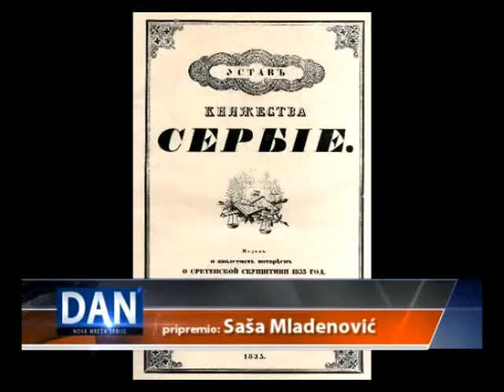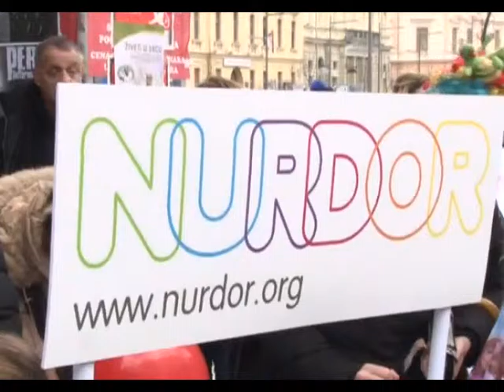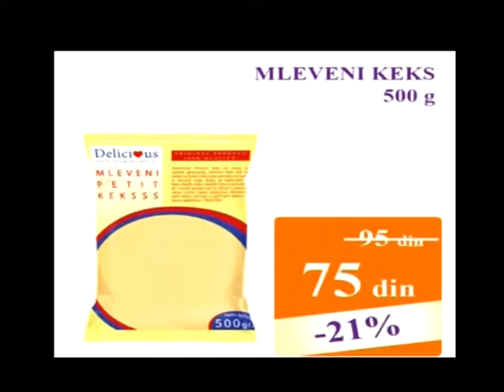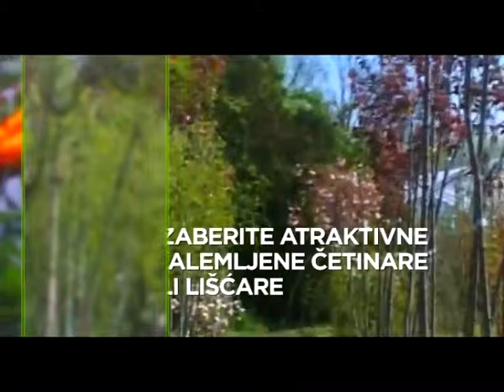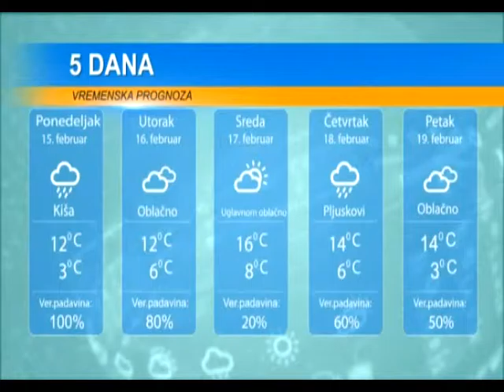DAN 15 FEBRUAR 2016